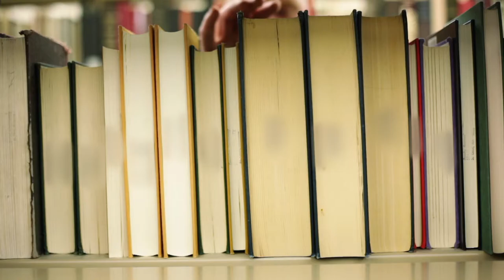Global Axess 2018 - Nicholas Carr about the down side of the digital society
More information leads to less knowledge. This, according to technology journalist and author Nicholas Carr. Once a great enthusiast of the digital society, Carr is now one of its starkest critics. Here in a conversation with Mattias Hessérus.